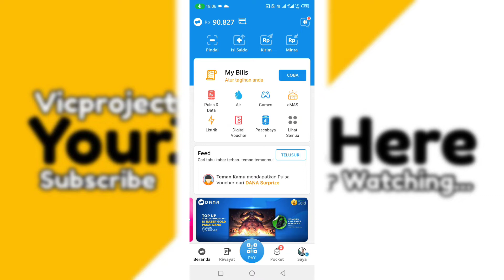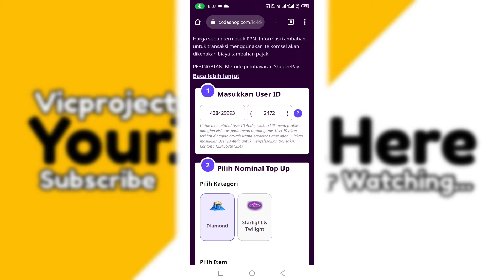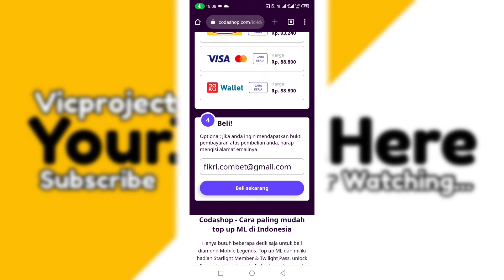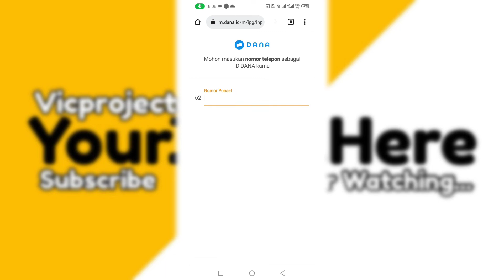Top Up Diamond Mobile Legend Di Codashop Dengan Dana 2022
cara top up mobile legends di dana,
cara top up pakai dana mobile legends,
cara top up mobile legends menggunakan dana,
cara top up mobile legends di aplikasi dana,
cara top up diamond mobile legends di aplikasi dana,
top up mobile legends dana,
cara top up mobile legends lewat dana,
cara top up mobile legend dengan dana,
cara top up mobile legend dari dana,
cara top up diamond mobile legend lewat dana,
cara top up diamond mobile legend di codashop dengan dana,
cara top up mobile legend dana,
cara top up game mobile legend di dana,